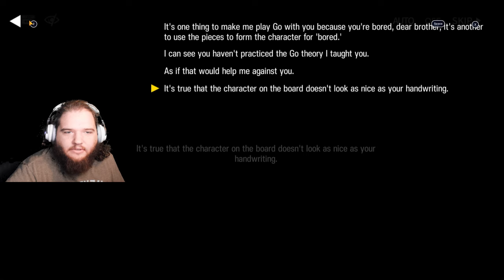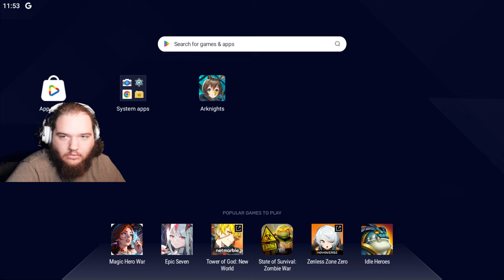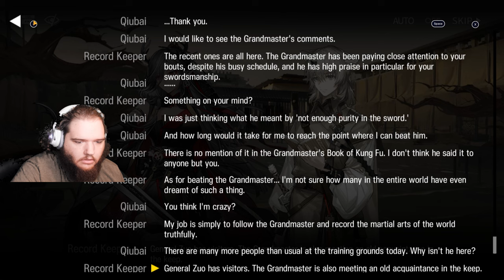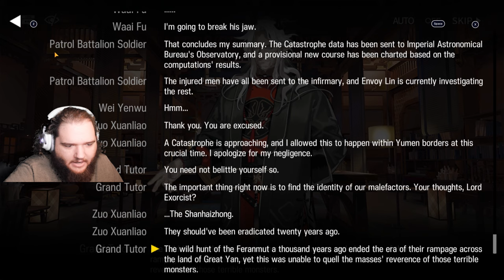Lets Play Mobile Arknights: Where Vernal Winds Will Never Blow (Part 1)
In this video I read the start of the event rerun Where Vernal Winds Will Never Blow! I'm learning more about Feranmuts and I'm all in for it because I was curious after reading To The Grinning Valley! I'm also curious about who the main villain is... Who Is She!!!